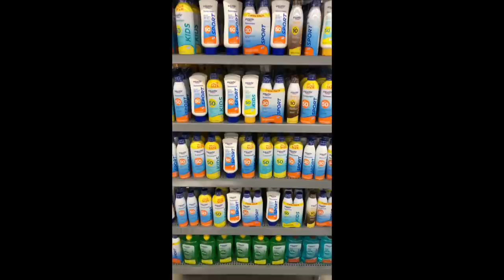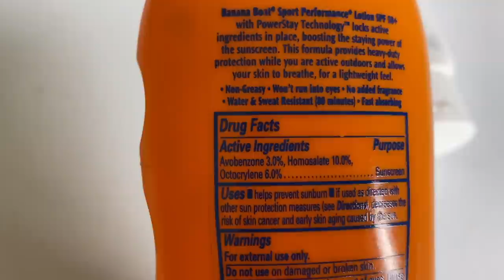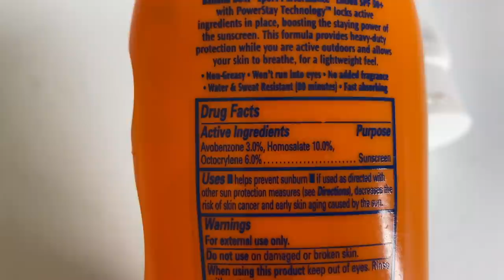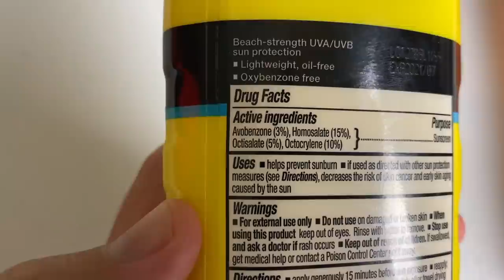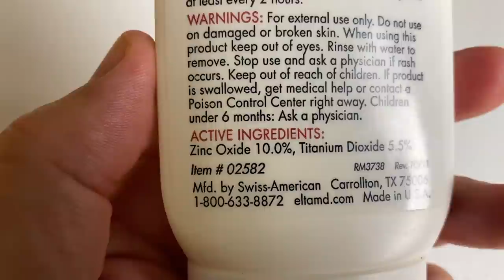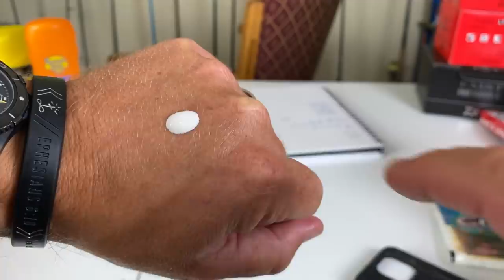Best (And Absolute Worst) Sunscreen For Fishermen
What kind of sunscreen do you use? Is it chemical-based or physical-based? Does it contain zinc dioxide or oxybenzone (the difference could mean skin cancer or no skin cancer)?

Chances are, what you're using is doing more harm than good...

Growing up, I was always very careful about using sunscreen.

Sure, I occasionally got sunburned like any other high school or college kid, but I was known as the guy who took sunscreen and the protection of my skin seriously.

But then, at 28 years old, I got diagnosed with melanoma.

How was that possible?

I took way better care of my skin than any of my other friends who were out fishing and hanging out in the sun with me, but they weren't the ones with skin cancer!

Well, as it turns out, several doctors have told me that it could have been a combination of sun AND the type of sunscreen I was putting into my skin...

Here's what's weird:

Sunscreen use is at an all-time high, yet people are also staying inside away from the sun more than they've ever been...

And you know what else is at an all-time high?

Skin cancer!

If you have sunscreen that's taking the coating off of your boat or permanently staining it, there's no way that that's ok to put on your skin... yet the sunscreen industry is a multi-billion dollar industry...

So should you avoid sunscreen altogether?

Thankfully, no.

There are some good sunscreens out there that aren't poisoning your body, and in this video I'm going to share with you what those are.

The ONLY TWO active ingredients you even want to see on a suncreen/sunblock container are 1) Zinc Oxide 2) Titanium Dioxide

The 7 ingredients you want to avoid in sunscreen are not good for your skin (and your body) if you are using sunscreen often!

Have any questions, thoughts, or recommendations?

I’m obviously very passionate about it and since I have three young kids, this is super important to me.

To see the notes from this video, including the list of ingredients to avoid, check out the blog post